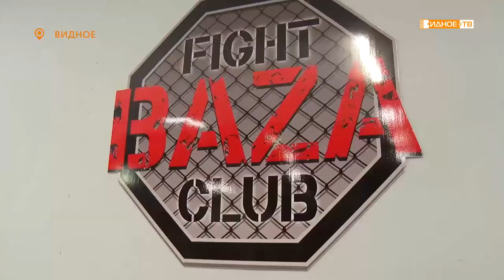Наши в UFC